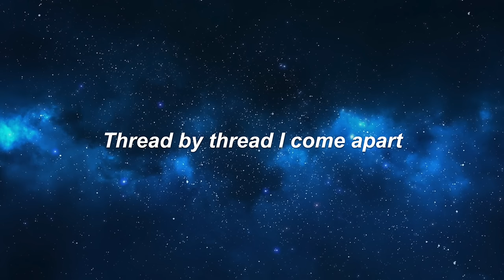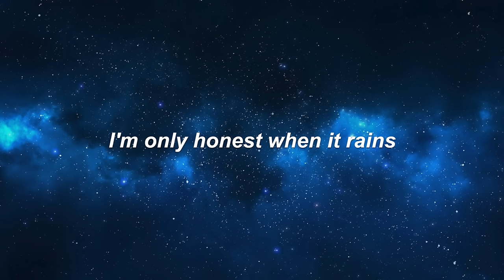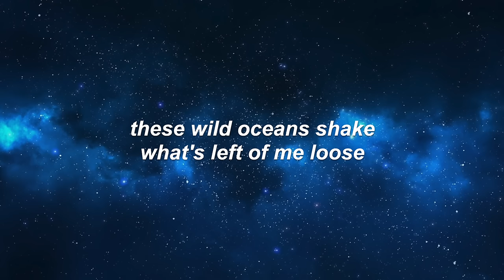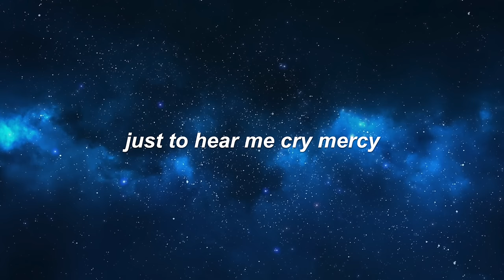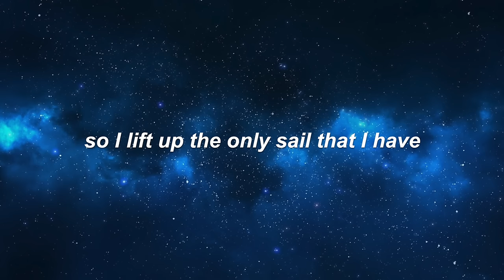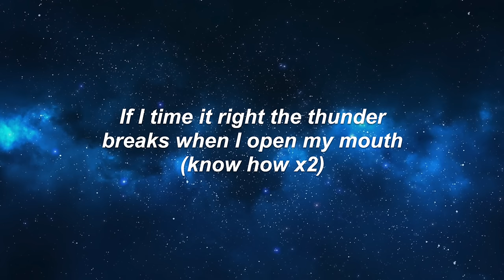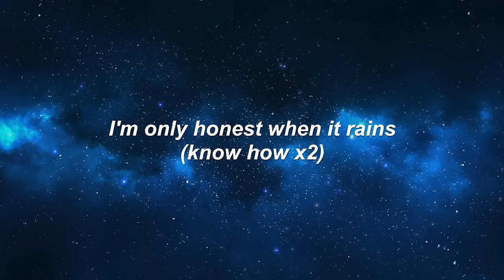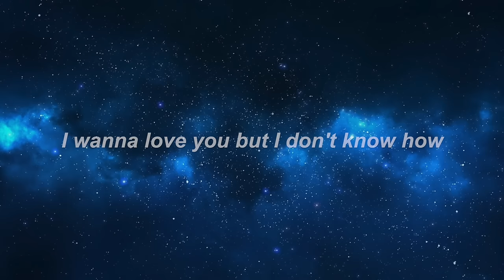Neptune - Sleeping at Last | lyrics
"Neptune" by Sleeping at Last from "Atlas: Year One"

Hope you're all doing well :) Let me know if you have any requests

stay alive xx